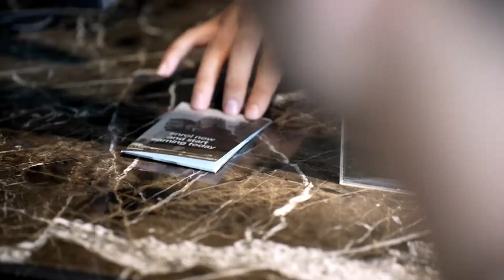Discover Radisson Collection Hotel, Bodrum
Take a look around the beautiful all-year-round resort of RadissonCollection Hotel, Bodrum. Located in Bodrum’s magnificent Aspat Bay, experience the exceptional.